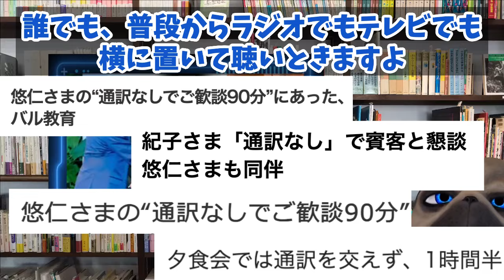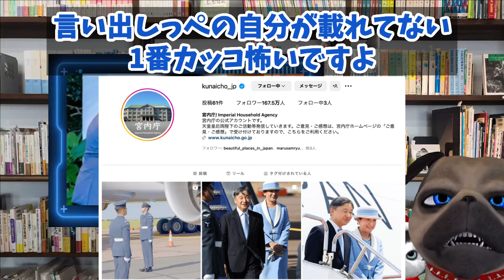【悲報】A宮H様「通訳なし」事前に周知されていたことが判明。【切り抜き】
悠仁くん、ルクセンブルクの皇太子と夕食会をした時に通訳なしで1時間半
そんな記事があがってまして
「通訳を交えず」とか書いてあるんです

190円/月 でチャンネルを応援していただくオプションです。

事前に周知して必ず書けと！笑笑。「事前に周知」を書かれてしまいました😅